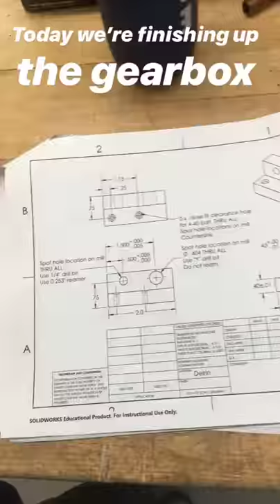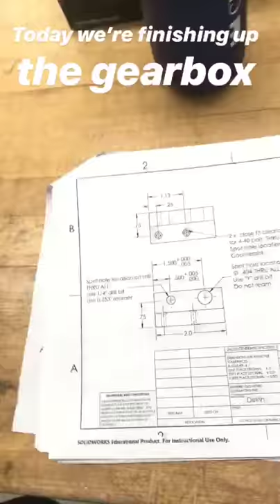Computer-Aided Machine Design (ES 51) Lab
Students at the Harvard John A. Paulson School of Engineering and Applied Sciences work on their robots during a lab session of the course Computer-Aided Machine Design (ES 51). Video by Olivia Nie, A.B. '20.